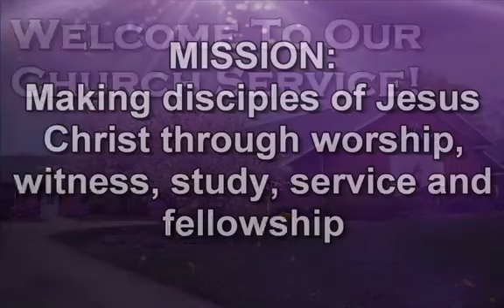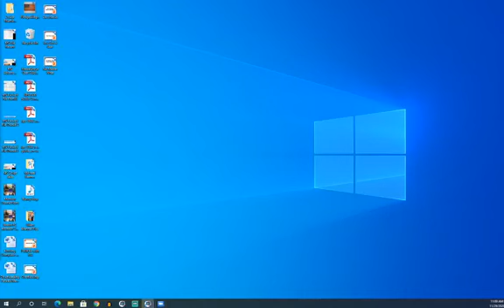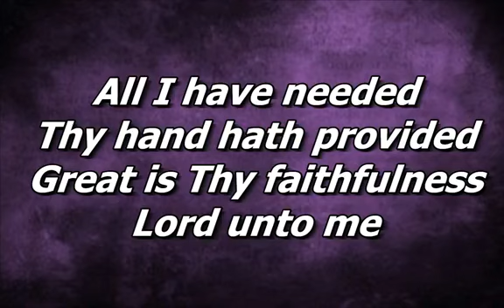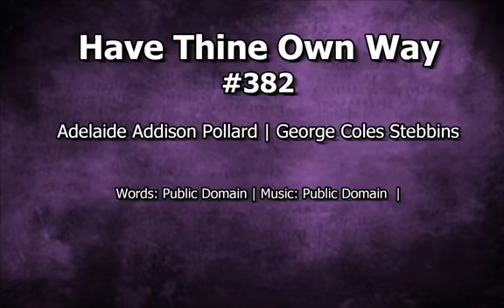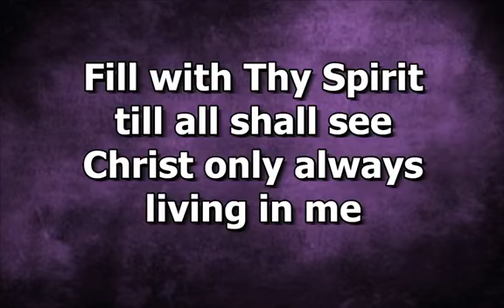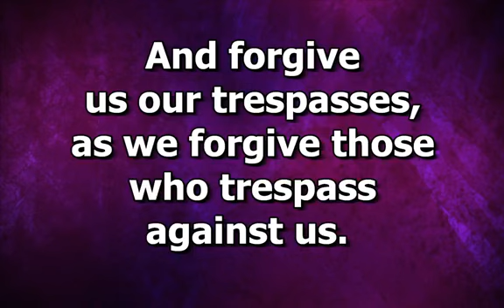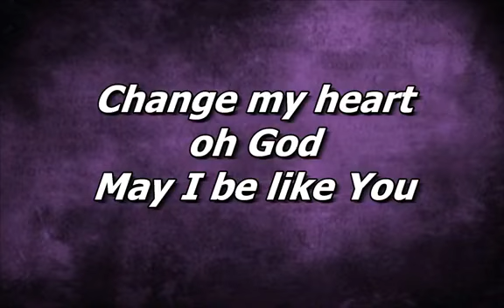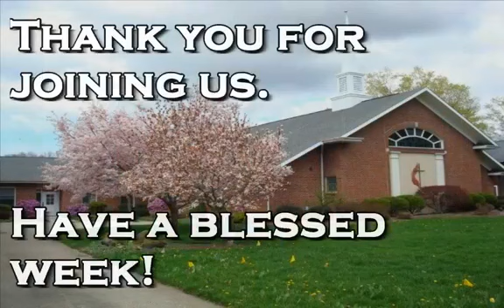Worship Sunday 11 29 20